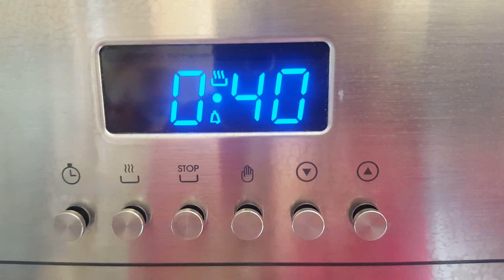TORTA MIELE E PANNA